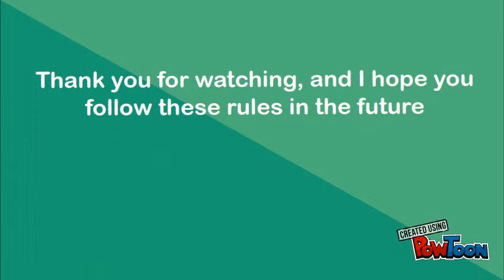Maple Park Bus Procedures